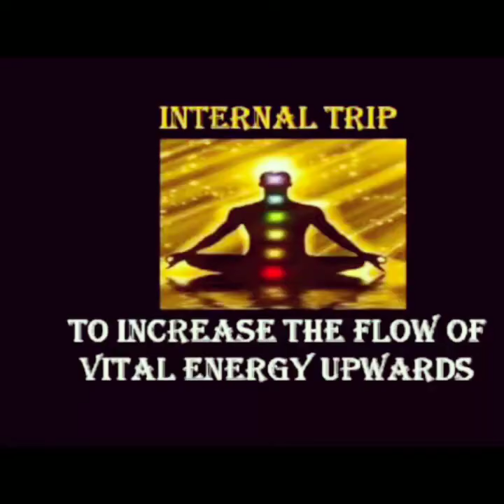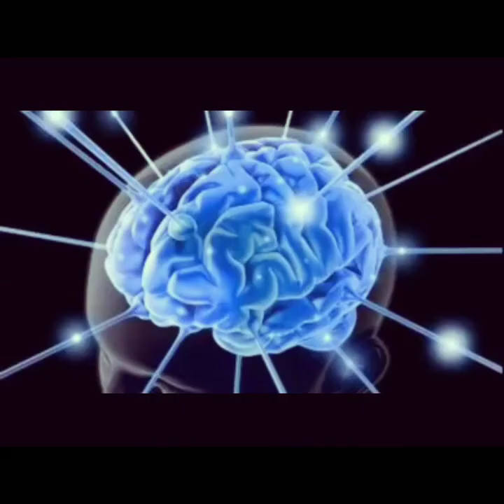एकाग्रता (concentration) बढ़ाने का उपाय। How To Increase Concentration Power? and ways to control it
प्रेक्षा ध्यान के लाभ : इससे हमें भावात्मक, मानसिक, शारीरिक और व्यावहारिक लाभ प्राप्त होते हैं। ध्यान के माध्यम से हम सत्य की खोज कर सकते हैं। इस ध्यान को निरंतर करते रहने से उक्त चारों स्तरों पर व्यापक परिवर्तन हो जाता है। इससे व्याधि, आधि और उपाधि से मुक्त होकर व्यक्ति उत्तम स्वास्थ्य प्राप्त करता है। प्रेक्षा हमें अतींद्रिय ज्ञान से संपन्न करता है। इससे सुख-दुख, प्राप्ति-अप्राप्ति, लाभ-हानि, यहां तक कि जन्म-मृत्यु के बीच संतुलन स्थापित करने का प्रयास भी कर सकते हैं। ध्यान द्वारा मानसिक तनाव हटकर भावात्मक बीमारियां दूर होती हैं।